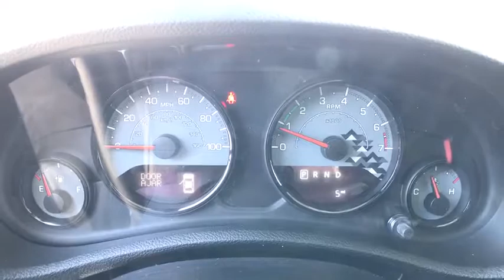2017 JEEP WRANGLER Reno, Carson City, Northern Nevada, Sacramento, Elko, NV HL619593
2017 JEEP WRANGLER

Heated Seats, Running Boards, Premium Sound System, Satellite Radio, ENGINE: 3.6L V6 24V VVT, BODY COLOR 3-PIECE HARD TOP, TRAILER TOW GROUP, 4x4, Alloy Wheels, Tow Hitch. Winter trim, Bright White Clear Coat exterior. READ MORE!br /br /KEY FEATURES INCLUDEbr /4x4, Heated Driver Seat, Running Boards, Premium Sound System, Satellite Radio, Aluminum Wheels, Heated Seats. Keyless Entry, Privacy Glass, Steering Wheel Controls, Rollover Protection System, Heated Mirrors. br /br /OPTION PACKAGESbr /QUICK ORDER PACKAGE 24T WINTER Engine: 3.6L V6 24V VVT, Transmission: 5-Speed Automatic (W5A580), Delete Sahara Badge, Winter Edition Package, Low Gloss Black Wrangler Decal, Delete Tow Hooks, Rear Window Defroster, Delete Sunrider Soft Top, Freedom Panel Storage Bag, Rear Window Wiper/Washer, Body Color Grille w/Black Accent, R1234YF A/C Refrigerant, MOPAR Winch-Capable HD Front Bumper, Black Fuel Filler Door, MOPAR Rock Rails, Diesel Gray Interior Accents, MOPAR Black Tail Lamp Guards, Uconnect Voice Command w/Bluetooth, Vehicle Information Center, Remote USB Port, Tire Pressure Monitoring Display, Black Jeep Grille Badge, MOPAR HD Rear Bumper, Winter Package Decals, BF Goodrich Brand Tires, MOPAR Coat Hooks & Grab Handles, Remote Start System, Delete Floor Mats, Piano Black Interior, TRANSMISSION: 5-SPEED AUTOMATIC (W5A580) Hill Descent Control, Tip Start, BODY COLOR 3-PIECE HARD TOP If ordering without AEM (Dual Top Group), the black soft top will not be included, Rear Window Defroster, Freedom Panel Storage Bag, Rear Window Wiper/Washer, TRAILER TOW GROUP Class II Receiver Hitch, Trailer Tow w/4-Pin Connector Wiring, ENGINE: 3.6L V6 24V VVT (STD). br /br /EXPERTS REPORTbr /Still true to its original concept after 75 years br /br /Price does not include $449 Dealer Doc fee, taxes, and license fees. Price contains all applicable dealer incentives and non-limited factory rebates. You may qualify for additional rebates; see dealer for details.br /